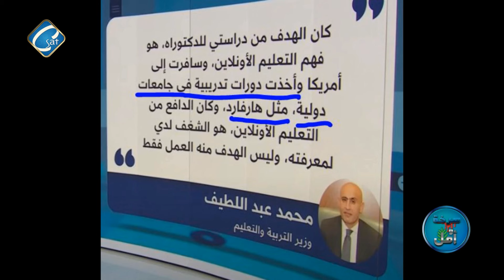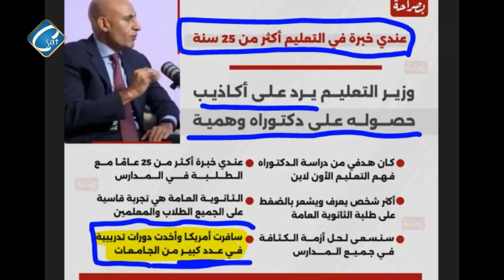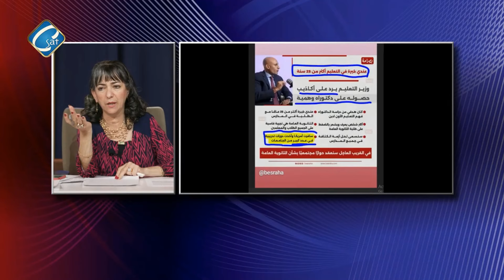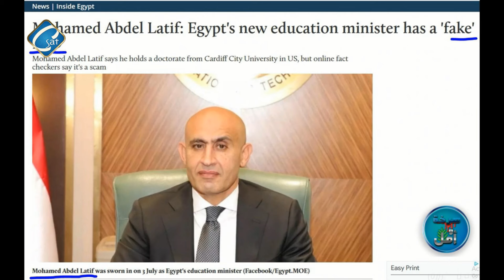تعليق رئيس الوزراء على شهادات وزير التربية والتعليم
أ / ناديه يوسف  ( برنامج صرخة وأمل )